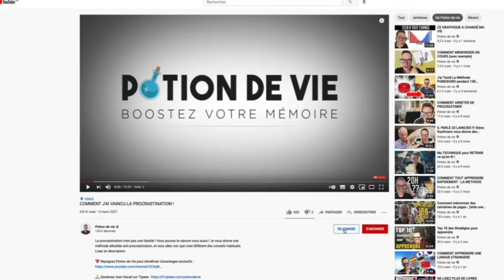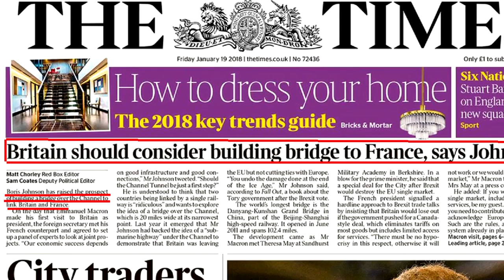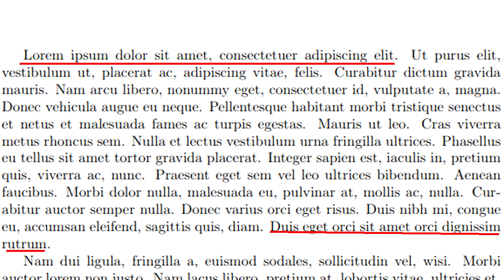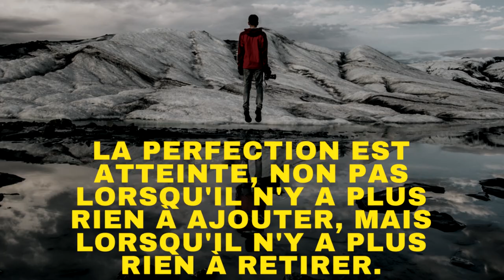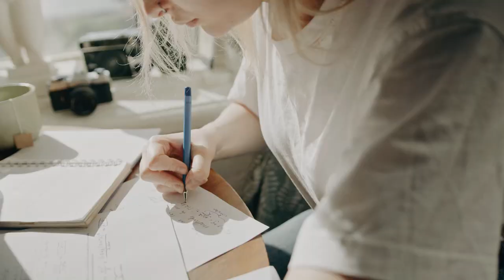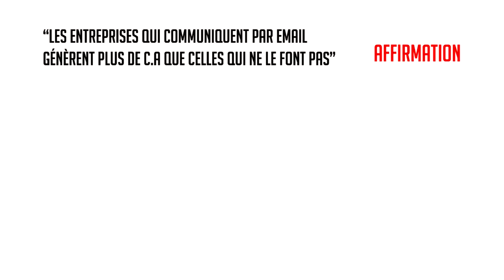ESPRIT DE SYNTHÈSE !!!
Je vous montre comment repérer l'essentiel d'un cours ou d'un texte. Comment avoir l'esprit de synthèse et comment apprendre rapidement ! J'ai 4 techniques à vous proposer pour apprendre plus vide et efficacement.

Chapitres
Intro 0:00
L'attaque 0:58
La règle d'or 3:00
La technique 5/10/15 4:18
Le fil rouge 6:48
L'argument 8:25
Autres conseils 9:10

Je suis également auteur de plusieurs best-sellers sur les sujets :suivants :

- Mémoire
- Concentration
- Créativité
- Confiance
- Organisation
- Développement personnel
- Motivation